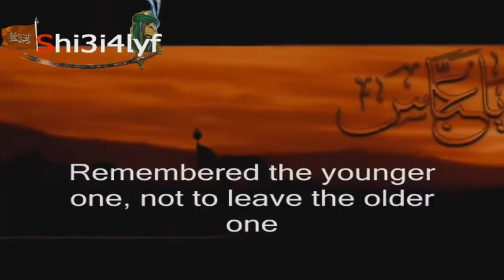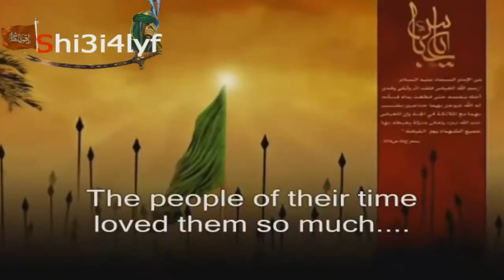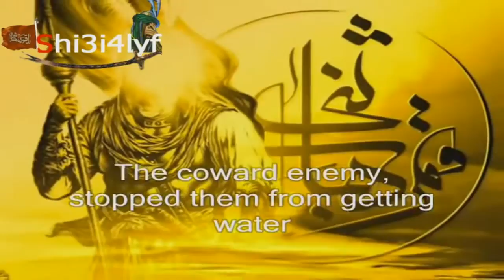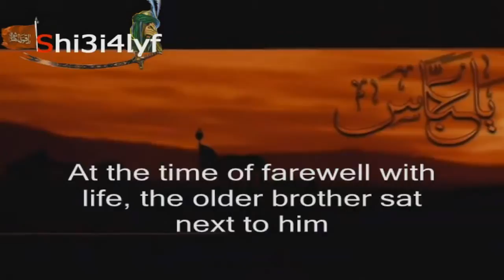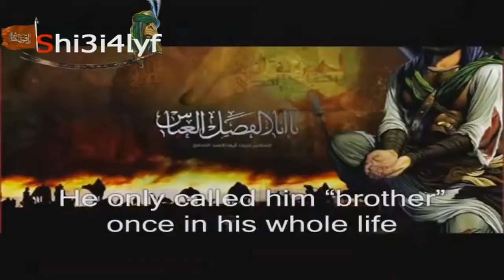A TALE OF 2 BROTHERS (english subs)